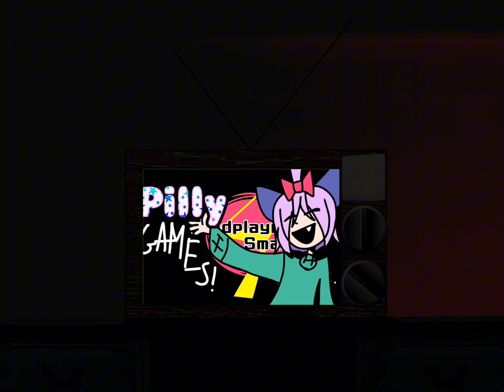[TRAILER] playing with pilly: the lost flash games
pocket.kim as pilly
credits to all scenes used